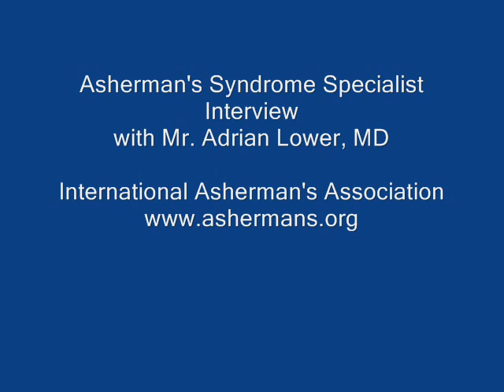Asherman's Specialist, Mr. Lower: Interview 2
Mr Lower describes the classical symptoms of Asherman's Syndrome, including amenorrhea and pelvic pain. Diagnosis is indicated by HSG and 3-D ultrasound and confirmed through hysteroscopy.  The importance of finding an AS specialist for treatment is also discussed.